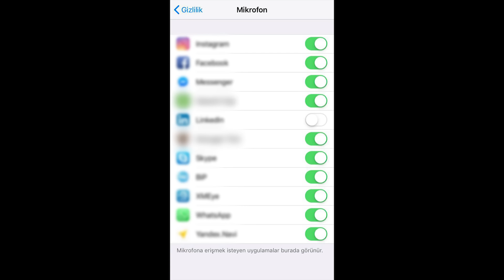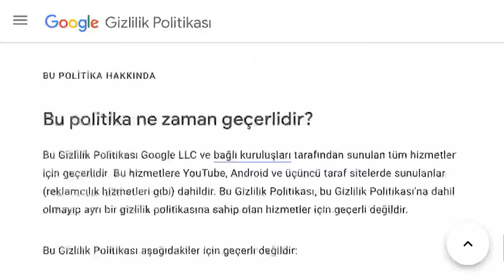Biri Bizi Gözetliyor | Didem Kalaycıoğlu Birol | TEDxBahcesehirUniversity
Didem Kalaycıoğlu Birol TEDxBahcesehirUniversity konuşmasında mahremiyetimizin her gün nasıl ihlal edildiğini ve nasıl manipüle edilmeye çalıştığımızı anlatıyor.
Nisan 2019 - Zorlu PSM - İstanbul
KırılmaNoktası Didem Kalaycıoğlu Birol, lisans eğitimini İstanbul Üniversitesi Hukuk Fakültesinde tamamlamıştır. Galatasaray Üniversitesinde “Ekonomi Hukuku”alanında yüksek lisans derecesini almış olan Kalaycıoğlu, 2004 yılından bu yana İstanbul Barosuna kayıtlıdır. Elektronik Haberleşme Hukuku ve Rekabet Hukuku alanlarında uzmanlaşmış ve
Sektörel Hukuk Danışmanlığı Birim Müdürü görevinden sonra Kisisel Veri, Rekabet ve Tüketici Hukuku Müdürü olarak atanmıştır. Son dönemde çalısmaları özellikle kisisel verilerin korunması mevzuatı kapsamında yoğunlaşmış olup konunun hukuki ve sosyolojik boyutları
kapsamında çalısmalarını sürdürmektedir. Didem Kalaycıoğlu Birol, aynı zamanda İstanbul Barosu’nda kurulan Kisisel Verilerin Korunması Komisyonu’nda, Telekomünikasyon Çalışma Grubu Geçici Koordinatörlüğü görevini de üstlenmiş olup, evli ve bir çocuk annesidir. This talk was given at a TEDx event using the TED conference format but independently organized by a local community.